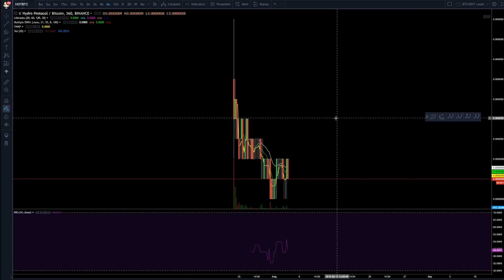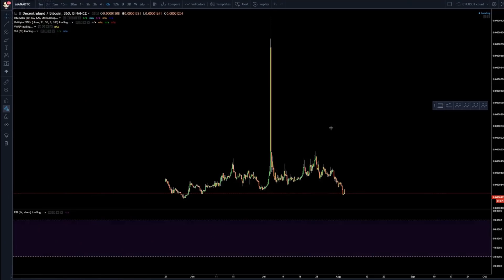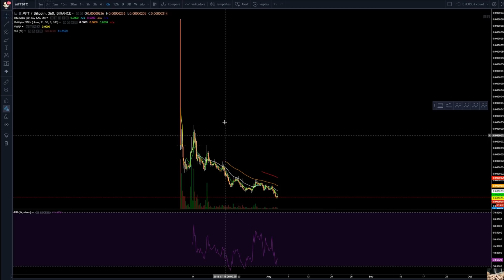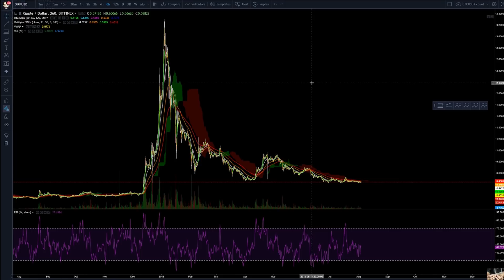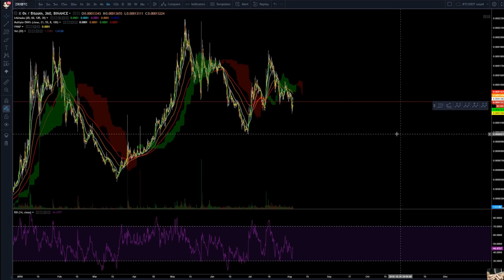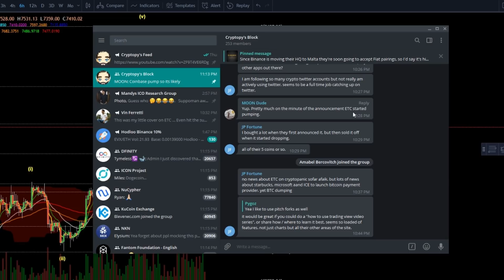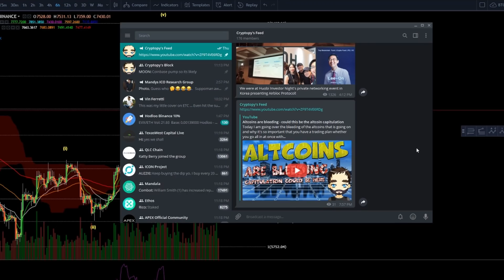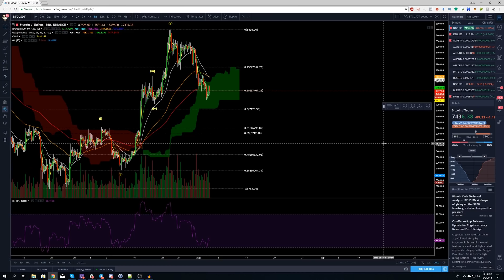Crypto Market Roundup 8/3/2018 - Now is the time to start looking into projects